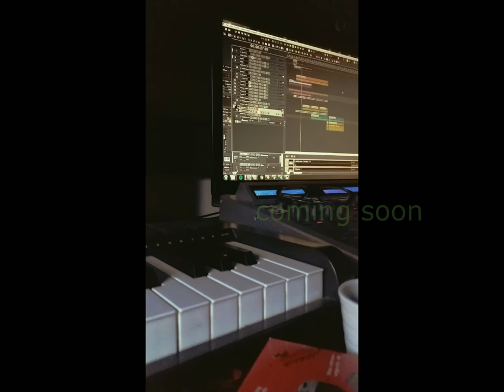Sam Goharbin - Astovizoto (Coming Soon)